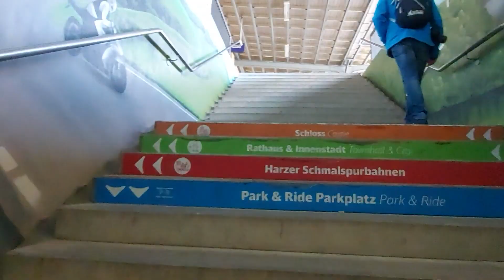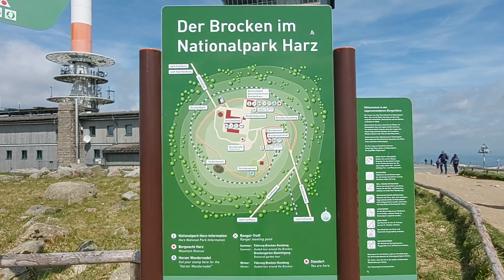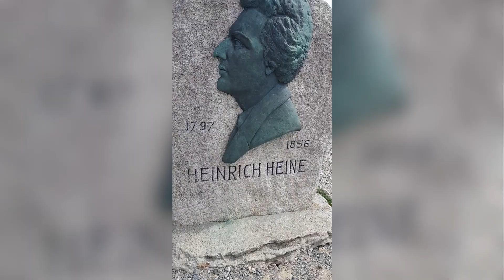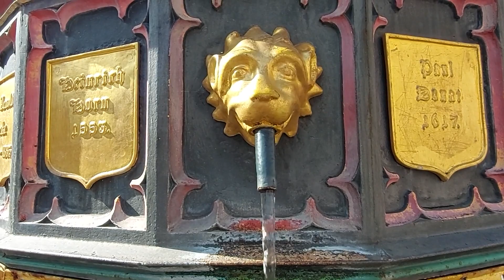#1 Harz Brocken Wernigerode Rappbodetalsperre Kyffhäuser-Denkmal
Hallo

Dieses Wochenende waren wir sehr Unternehmungslustig und haben soviel Videomaterial zusammengetragen, so das wir aus dem ganzen Material 2 Videos machen müssen. In diesem Teil seht ihr uns auf dem Brocken, in der Brockenbahn und in Wernigerode. Wir waren an unterschiedlichen Übernachtungsplätze die zwei unterschiedliche Charakter haben.

Aber seht selbst was wir in der Brockenbahn und auf dem Brocken erlebt haben.

Grit & Stefan